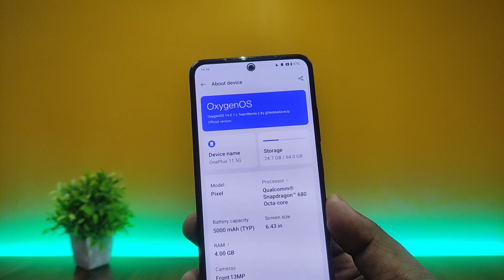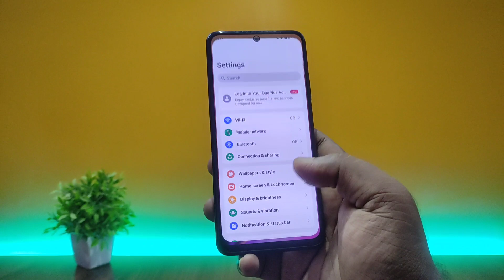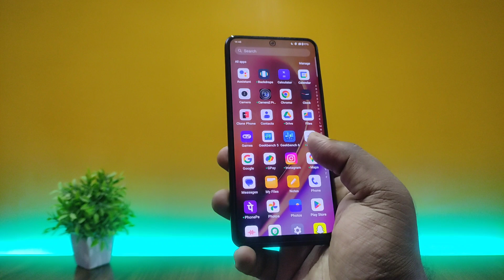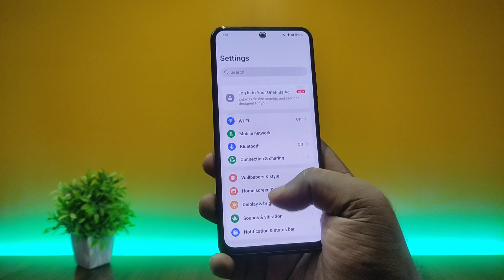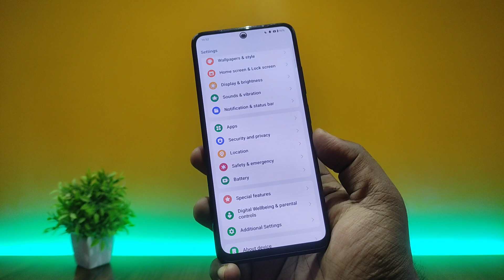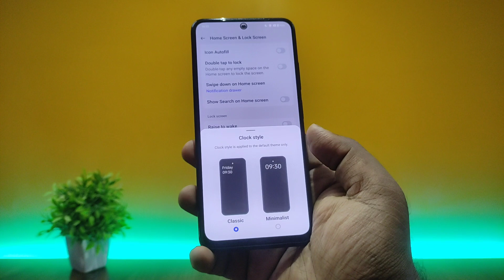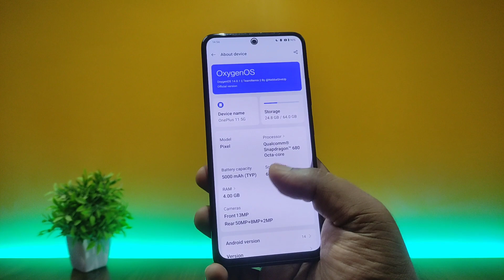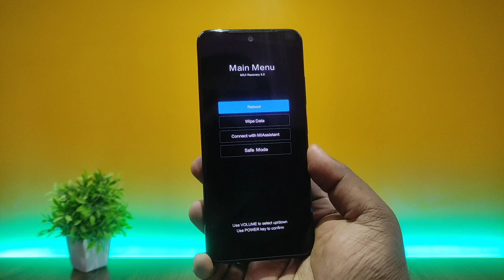Install OxygenOS 14 on Redmi Note 11 | OnePlus 11 Port | Android 14